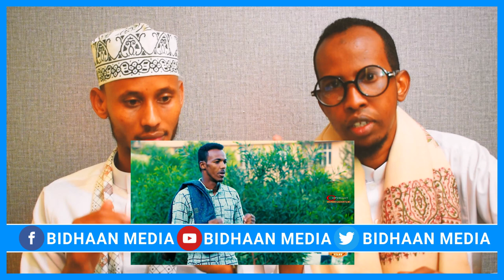FALANQAYN DHAANTO CUSUB MILGO IYO ISMAAN DHAAF Q11AAD